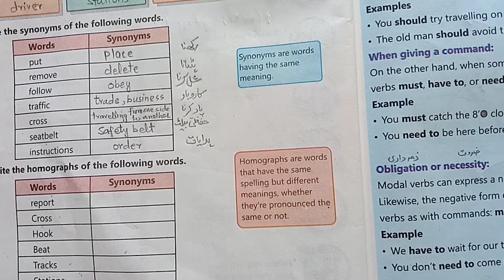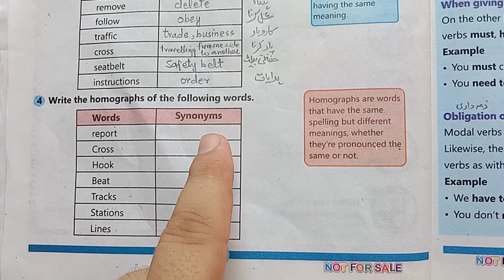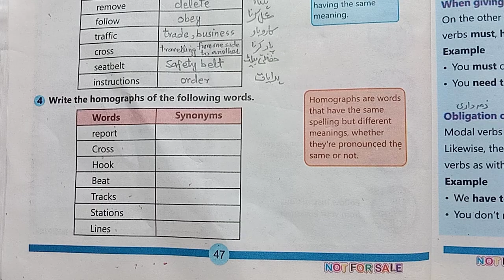Define Homograph|Explain Homograph|English|ETEA|Urdu|Pashto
A homograph is a word that is spelled the same as another word, but has a different meaning and, often, a different pronunciation. In other words, homographs are words that are identical in terms of their spelling, but have different definitions and may be used in different contexts.

Here are some key points to understand about homographs:

1. Same spelling, different meaning: Homographs have the same letters and spelling, but their meanings are different.
2. Different pronunciations: Homographs may have different pronunciations, even though they are spelled the same.
3. Context-dependent: The meaning of a homograph depends on the context in which it is used.
4. Can be confusing: Homographs can be confusing, even for native speakers, as the same word can have different meanings.

Examples of homographs:

- Bank (financial institution) and bank (slope or incline)
- Bat (flying mammal) and bat (sports equipment)
- Bow (front of a ship) and bow (ribbon tied around a package)

Homographs are different from:

- Homophones (words that sound the same but have different spellings and meanings)
- Homonyms (words that are spelled and pronounced the same but have different meanings)

Understanding homographs can help you improve your language skills, especially in reading and writing, as you'll be able to recognize and use words with multiple meanings correctly.